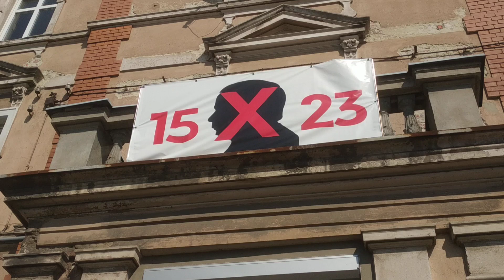Nadchodzi Czas Rozliczeń 15.10.2023r.